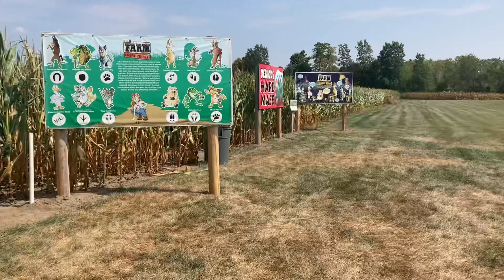Pumpkin Patch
Out at a family fun pumpkin patch to celebrate ZZ turning three years old.